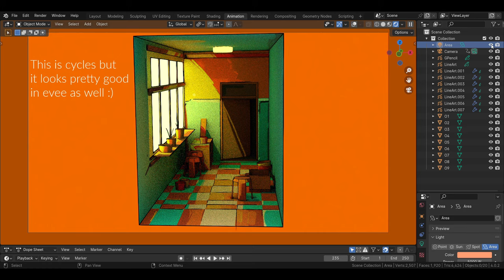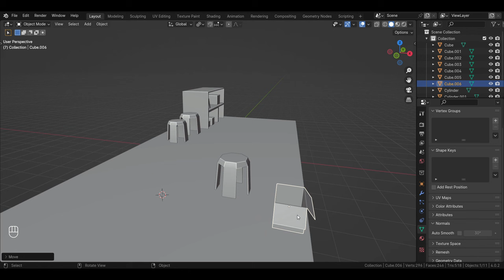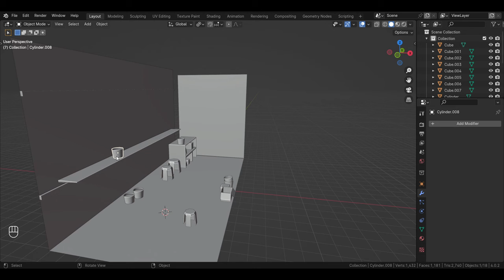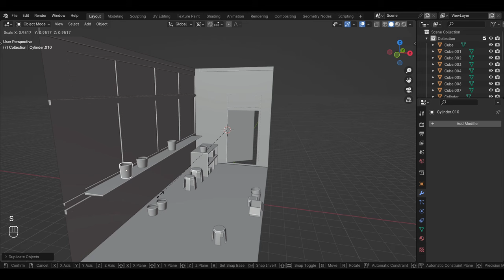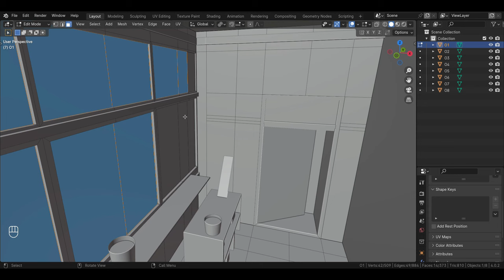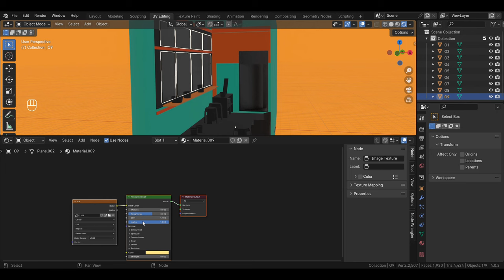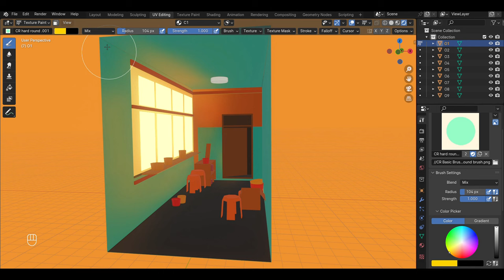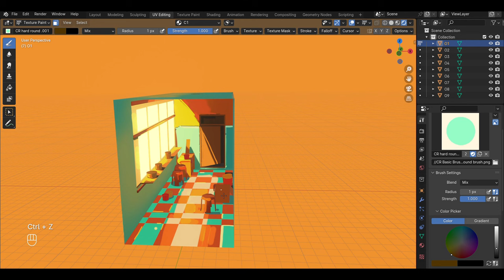Environment Hand Painting Beginner Tutorial in Blender 3D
This is a Real Time Beginner Tutorial for Hand Painting Environment in Blender 3D.

I have made this video about Texture painting in blender using different materials. I used alariko's digital painting as reference, you can see more of their 2d artworks on Instagram. This is a Real time tutorial which you can easily follow along and try the information on your own models as well. I hope you like the video, Environment Hand Painting Beginner Tutorial in Blender 3D.

Tools I used :
Blender 3D

Timecodes
0:00 Intro
1:08 Modeling
25:56 Separating Objects
35:44 Painting